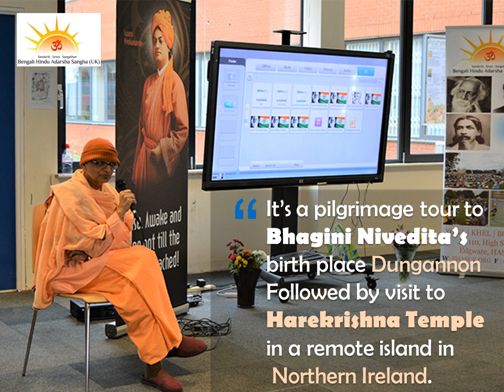bhagini nivedita tour